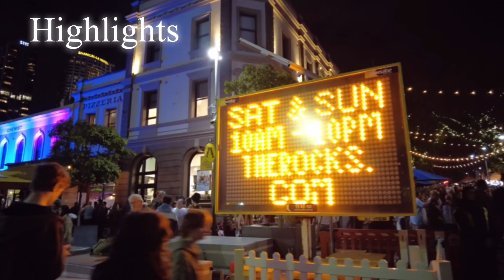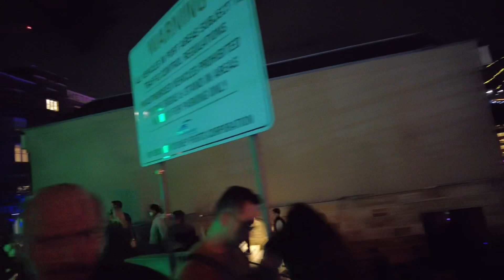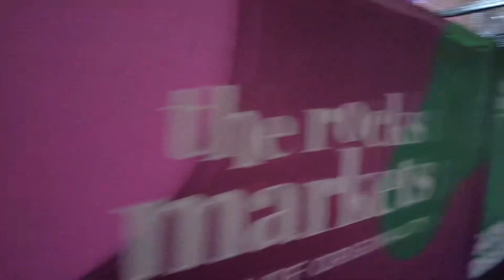ตื่นตาตื่นใจปีละครั้งกับแสงสีเสียงงาน Vivid Sydney 23 !! ย่าน The Rocks (Full Experience)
The Rocks is a suburb, tourist precinct and historic area of Sydney's city centre, in the state of New South Wales, Australia. It is located on the southern shore of Sydney Harbour, immediately north-west of the Sydney central business district.(Wikipedia)